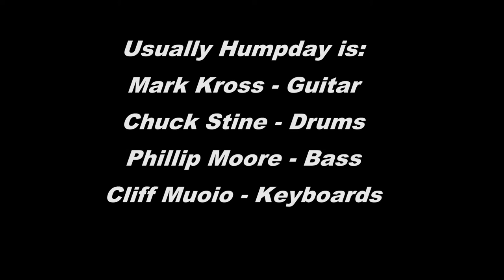Usually Humpday Santana Medley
A pair of Santana tunes we played, instrumental.

Recorded on a GoPro Hero2 (sorry for the sound quality)